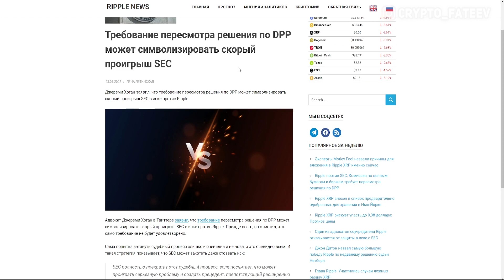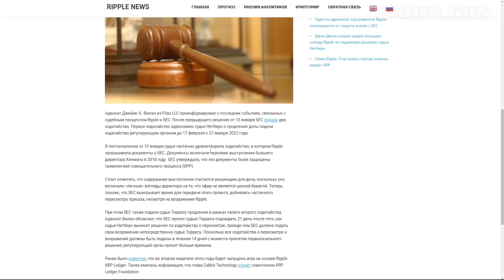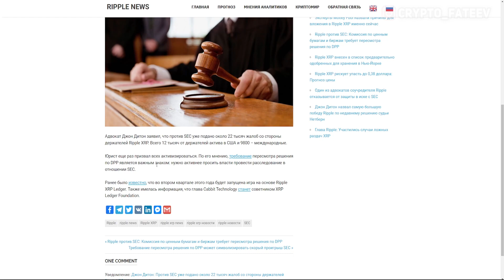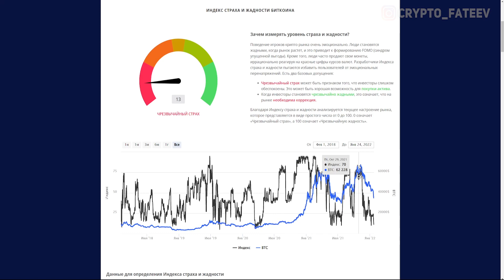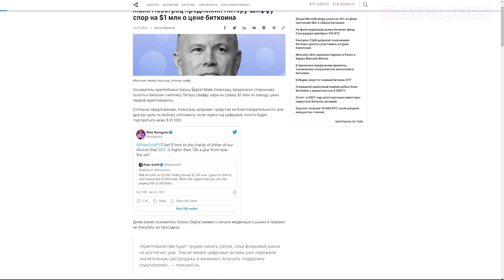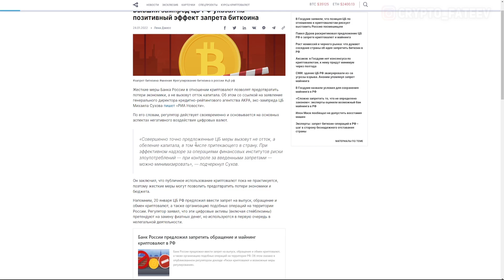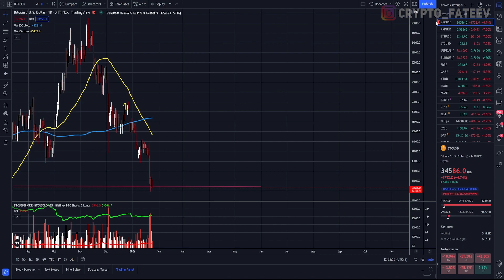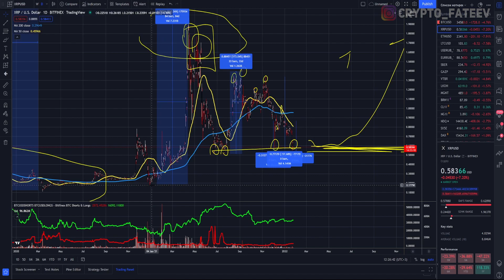RIPPLE SEC УЖЕ ГОТОВИТ ПУТИ ОТСТУПЛЕНИЯ!! ОТЗЫВ ИСКА ГОТОВИТСЯ ЧЕРЕЗ ПАРУ НЕДЕЛЬ! РАЗВОРОТ XRP 2022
RIPPLE SEC УЖЕ ГОТОВИТ ПУТИ ОТСТУПЛЕНИЯ!! ОТЗЫВ ИСКА ГОТОВИТСЯ ЧЕРЕЗ ПАРУ НЕДЕЛЬ! РАЗВОРОТ XRP 2022 ПРОГНОЗ

❷ Ripple против SEC: Комиссия по ценным бумагам и биржам требует пересмотра решения по DPP;
❸ Требование пересмотра решения по DPP может символизировать скорый проигрыш SEC;
❹ Джон Дитон: Против SEC уже подано около 22 тысяч жалоб со стороны держателей Ripple XRP;
❺ Майк Новограц предложил Питеру Шиффу спор на $1 млн о цене биткоина;
❻ Бывший зампред ЦБ РФ указал на позитивный эффект запрета биткоина;
❼ BlackRock запустит ETF на базе индекса блокчейн- и криптокомпаний.